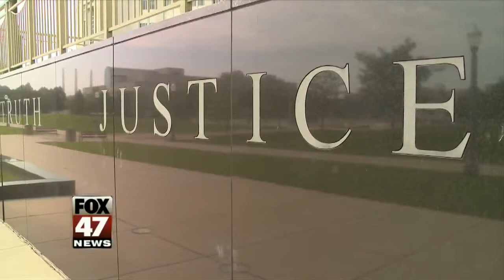Understanding the Blind Justice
Justice Richard Bernstein explains his career.